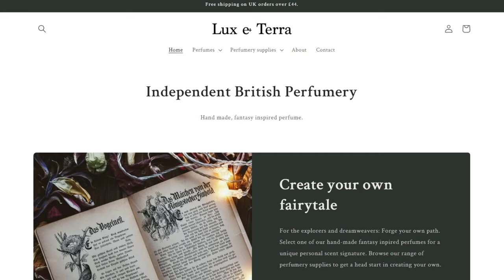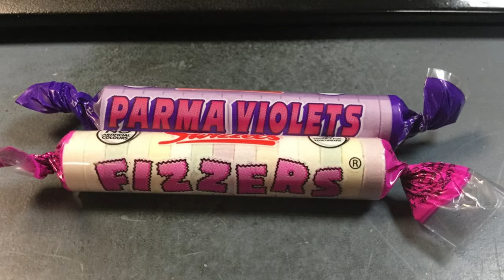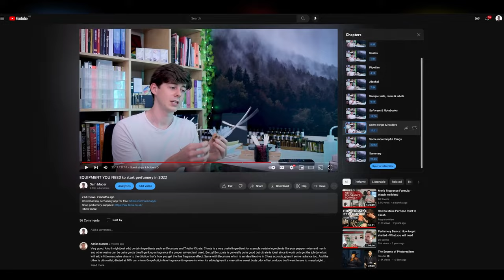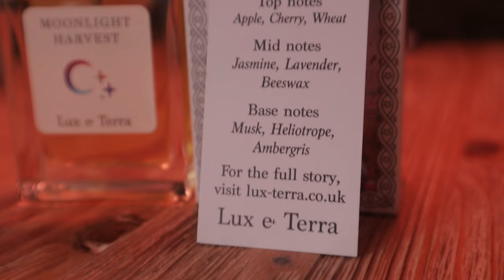Perfumer Reviews Fragrances That I Insist Are A 10/10 | Men's Cologne/Perfume Review 2023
Subjectively, these are five fragrances I give a 10/10. However, today I have been humbled. 😭

Today, I had the pleasure of having Sam Macer on the channel, an independent perfumer who has a fantastic channel of his own! Sam's channel is a breath of 'fresh' air (pun intended) that finally reveals to us the secrets of the fragrance industry.

He has concise and well crafted videos that teach you how to make your own fragrances, the technicalities of ingredients found in your favourite perfumes, and how the fragrance industry works in general, with useful reviews of books created by master perfumers!

FRAGRANCES FEATURED

Chanel Allure Homme Edition Blanche
Dior Fahrenheit EDT
YSL La Nuit De L'Homme Bleu Electrique
JPG Le Male Le Parfum